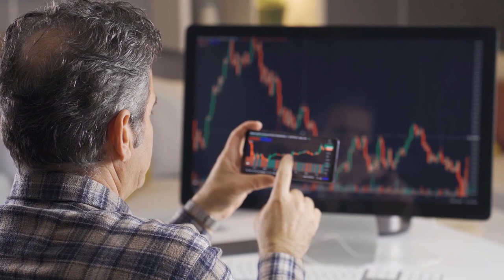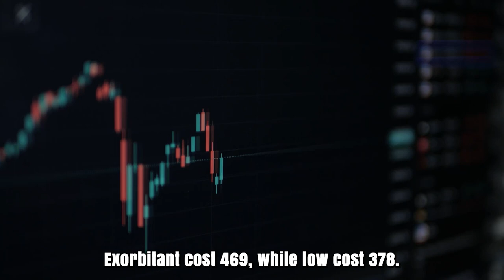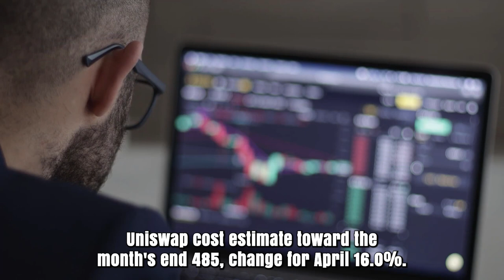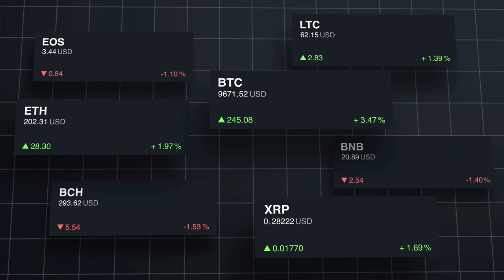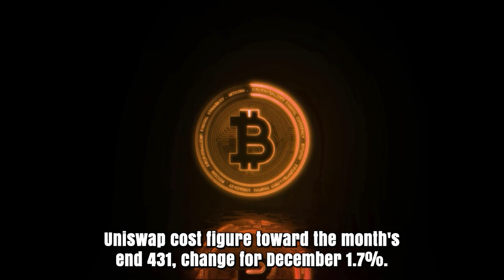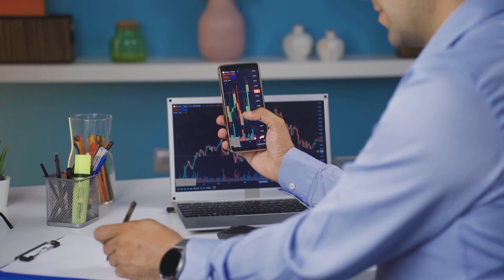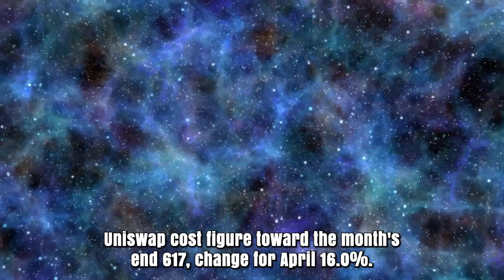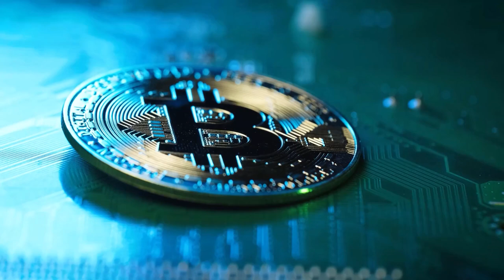UNI WILL MAKE YOU RICH AFTER THIS?? - UNISWAP MOST REALISTIC PRICE PREDICTIONS 2024